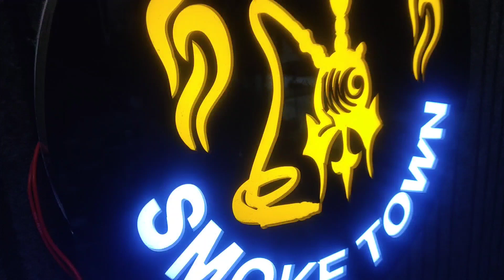HOOKAH SALE😍 Cheapest Hukkah In Delhi 🤩||All Branded Hookah||Hookah Market In Delhi NCR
I HOPE GUYS AAPKO YE VIDEO AACHI LAGI HOGI
SO PLZZ ISS VIDEO KO
COMMENT KARNA NA BHULE AND

SHOP DETAILS- SMOKE TOWN

ADDRESS-8309/1 gali no.5 multani Dhanda paharganj New Delhi Delhi, India

FOR VIDEO

_______VIDEO DISCLAIMER________________

Searching keywords-
Hookah market in delhi
Market in delhi
Cheapest Hookah in delhi
Hookah wholesale market in delhi
Chandni chowk Hookah Market
Hookah shop
How to start hookah business
Hookah collection
Sabse sasta hookah kaha milta h
Sabse sasti hookah ki shop delhi me
Hookah in 100 rs
Wholesale market in delhi
Luxury hookah market in delhi
Hookah flavour
Silicon pipes for hookah
Hookah home delivery
Cheapest hukkha in delhi
COCOYAYA hukka in delhi
Khaleel hukka
Sadar bazar market delhi
Saket hukka shop
Saket hukka market in delhi
Sabse sasti market in delhi
Chor bazar delhi hukka market
sabse sasti wholesale market
retail Hookah shops